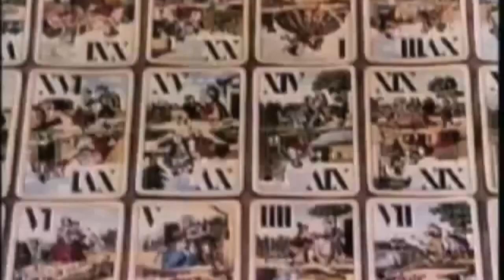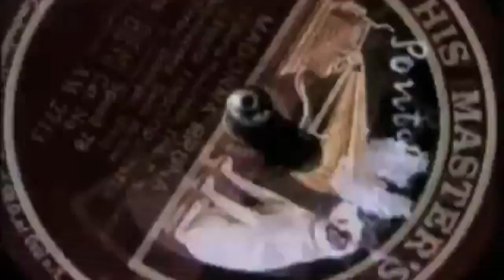Gap Dream - Generator (Official Video)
This is just an amazing tune, we had to get it up and promise we will add loads of info and links about one of our favourite bands 'Gap Dream' real soon cause we want everybody to get on board.

MLUTV XXXX